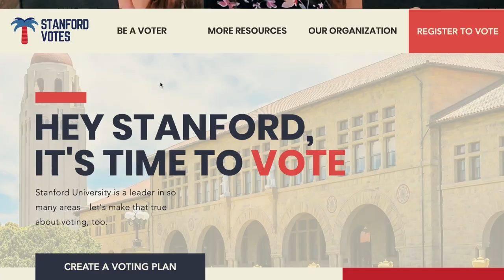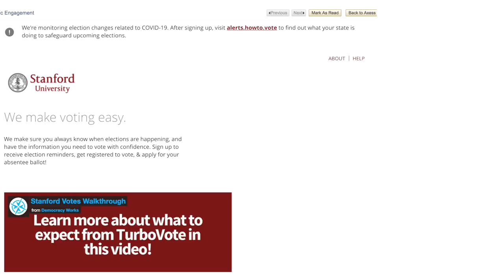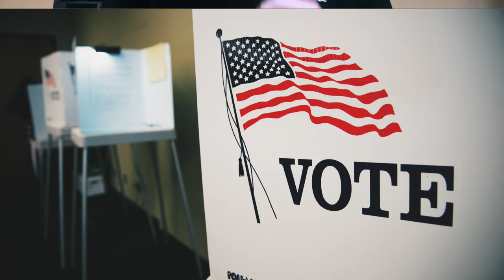Stanford students help get out the vote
StanfordVotes – the non-partisan, university-wide, student-led effort – has developed a new outreach plan to help boost voter turnout among Stanford students. StanfordVotes was launched in the spring of 2018 with the goal of increasing the registration numbers and turnout among college students who historically vote less frequently and in lower numbers than older voters.

 MB01KYUH7PSPQLK